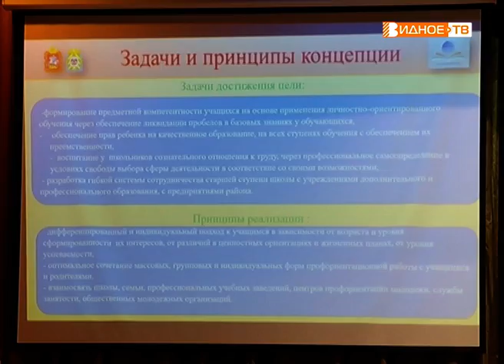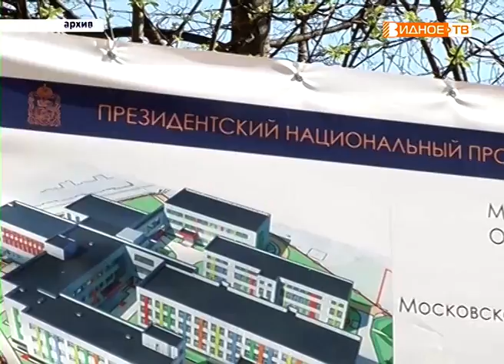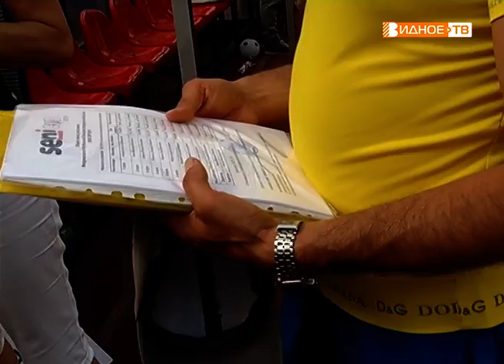Новости телеканала Видное-ТВ (31.05.2019 - пятница)